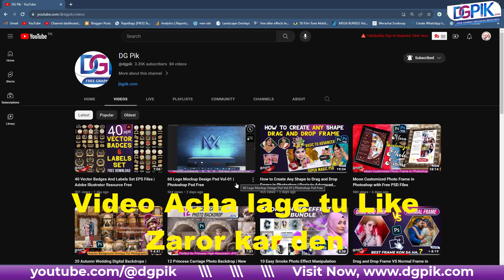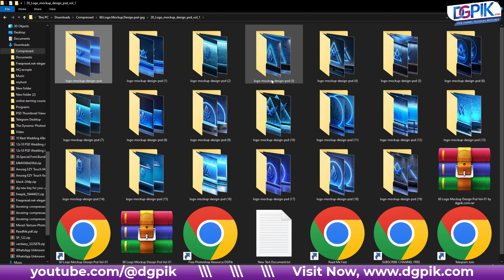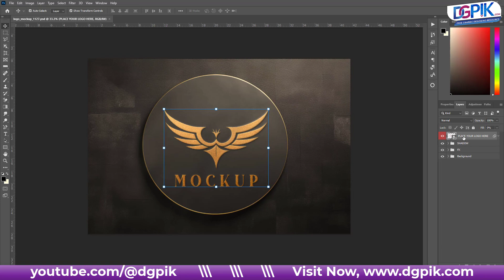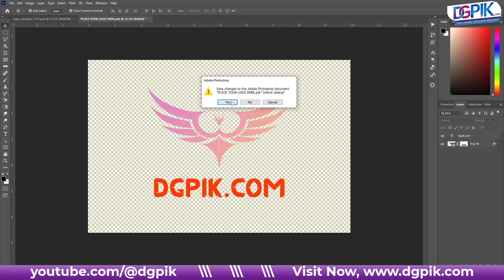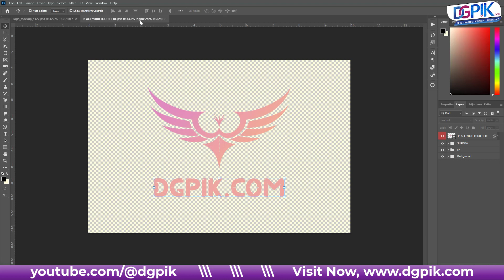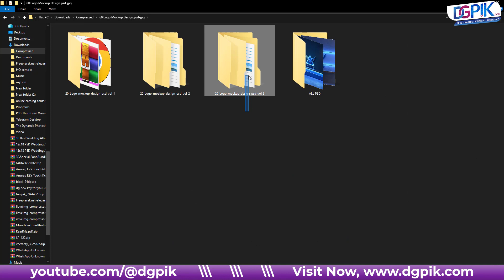60 Logo Mockup Design Psd Vol-02 | Photoshop Psd Free | 2024 Logo PSD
60 Logo Mockup Design Psd Vol-02 | Photoshop Psd Free | 2024 Logo PSD

How to Create Any Shape to Drag and Drop Frame in Photoshop | Basic to Advanced Super Magic PSD